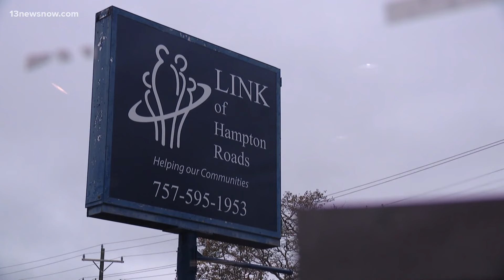Glenn Youngkin announced millions of dollars in grant money will go toward reducing homelessness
This week, Governor Glenn Youngkin announced millions of dollars in grant money will go toward reducing homelessness in Virginia. Organizations here in Hampton Roads are getting some of that funding. 13News Now's Dana Smith spoke with two nonprofits about what this money means for them and how it will help Virginians find permanent, affordable housing.